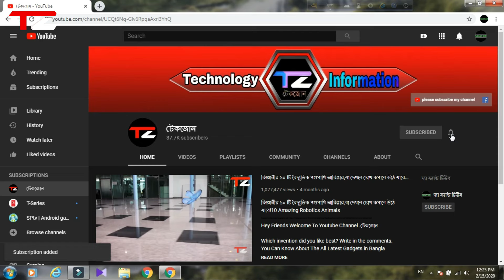সেরা ৫ টি উদ্ভট ডিজাইনের টায়ার,যা খুব শিগগিরই রাস্তায় দেখতে পাবেন!TOP 5 FUTURE TIRES Coming Soon